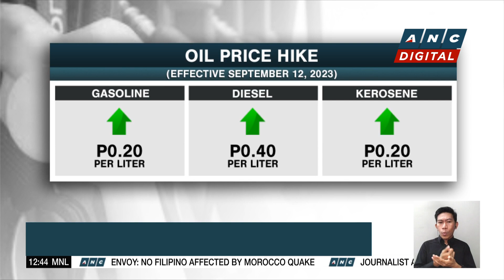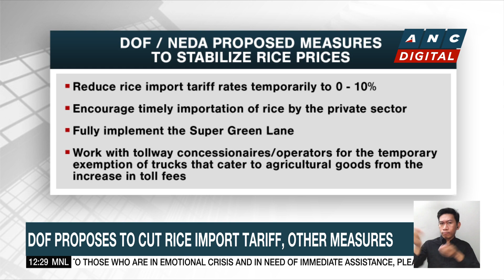Oil price hike set for 10th straight week | ANC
Dateline Philippines: Local pump prices are going up for the tenth straight week.